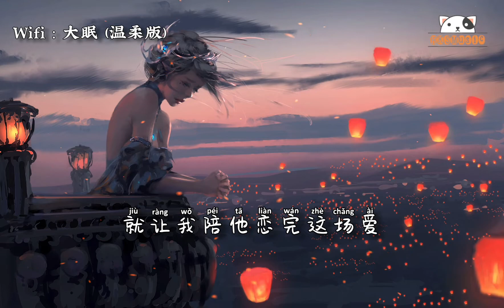大眠(温柔版)【Pinyin By HKSMusic】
Singer: WiFi歪歪
Title: 大眠 (Da Mian) (温柔版)
Pinyin: HKSMusic

都快忘了怎样恋一个爱
Dou kuai wangle zenyang lian yige ai
我被虚度了的青春
wo bei xudule de qingchun
也许还能活过来
yexu hai neng huo guolai
说心疼我的更应该明白

shuo xinteng wo de geng yinggai mingbai
我当然会沉醉个痛快
wo dangran hui chenzui ge tongkuai
就让我陪他恋完这场爱
jiu rang wo pei ta lian wan zhe chang ai
只求心花终于盛开
zhi qiuxin hua zhongyu shengkai
就没有别的期待
jiu meiyou bie de qidai
等梦完醒来再去收拾残骸
deng meng wan xing lai zai qu shoushi canhai

感谢他把我当成傻子
ganxie ta ba wo dangcheng shazi
每天都哄我上当一次
meitian du hong wo shangdang yici
清醒一辈子也就那样子
qingxing yibeizi ye jiu nayang zi
不介意用爱来醉生梦死
bu jieyi yong ai lai zuishengmengsi

原来被催眠真有意思
yuanlai bei cuimian zhen youyisi
我乐于作个敬业人质
wo leyu zuo ge jingye renzhi
没空再去对谁解释
mei kong zai qu dui shei jieshi
是我自己把自己挟持
shi wo ziji ba ziji xiechi
不关他的事
bu guan ta de shi

如果不失去理智
ruguo bu shiqu lizhi
爱情要从何开始
aiqing yao cong he kaishi
傻傻的骗子
sha sha de pianzi
和骗人的傻子
he pian ren de shazi
才可能一生一世
cai keneng yisheng yishi

就没有别的期待
等梦完醒来
deng meng wan xing lai
再去收拾残骸
zai qu shoushi canhai